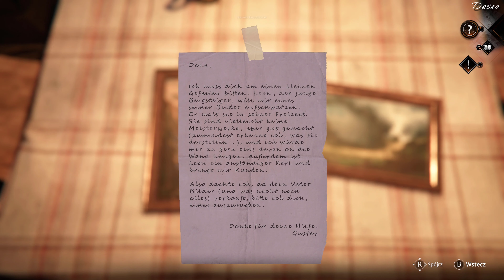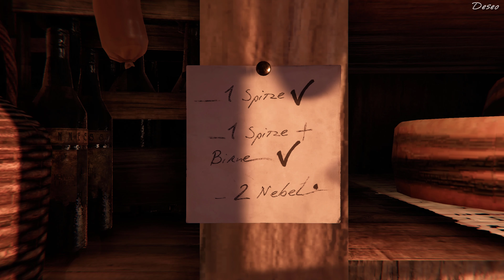Zagrajmy w Syberia 4: The World Before - Ktoś śledzi Kate !!! odc. 5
🢀 Rozwiń Opis 🢂
Zapraszam Was do obejrzenia Gameplay'a z czwartej odsłony gry Syberia The World Before z 2022 roku.
🎥 Intro - Deseo88
🎶 Muzyka [intro] - Syberia 4 OST